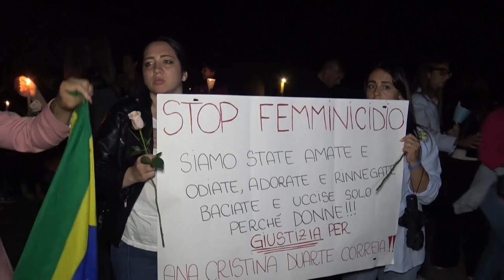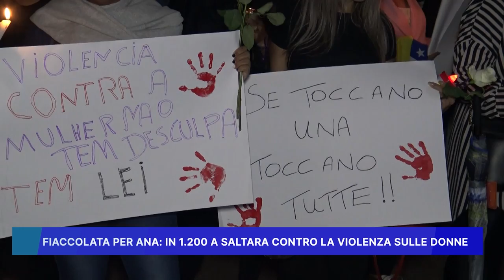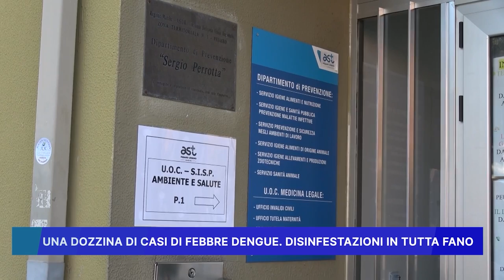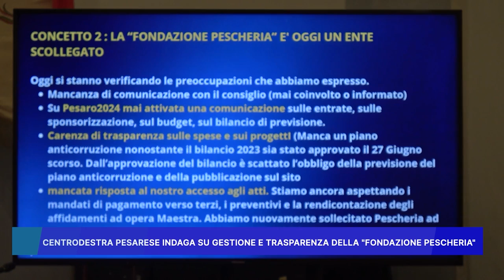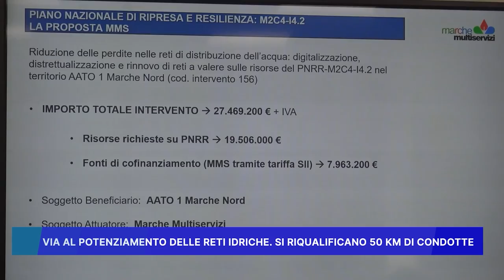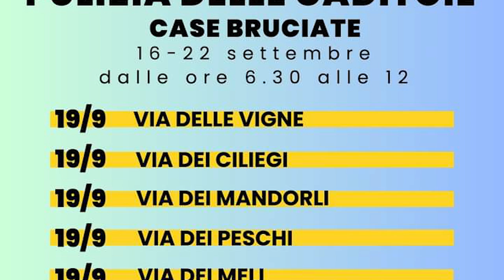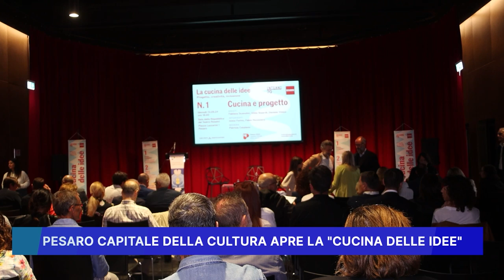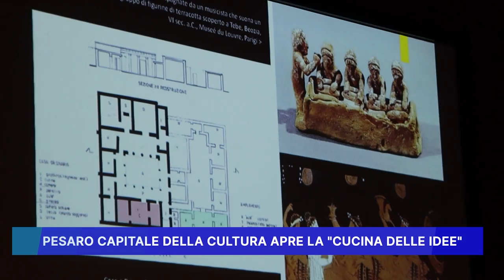ROSSINI NEWS 13 settembre 2024